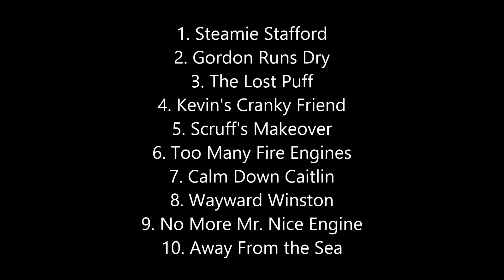Series 17 CORRECT Episode Order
Revealed on thomasandfriends' YouTube channel.